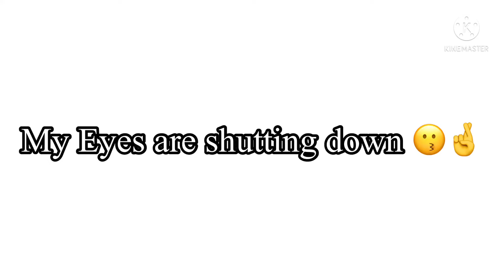Allergic To People Meme || Ft. My Genderbend OC